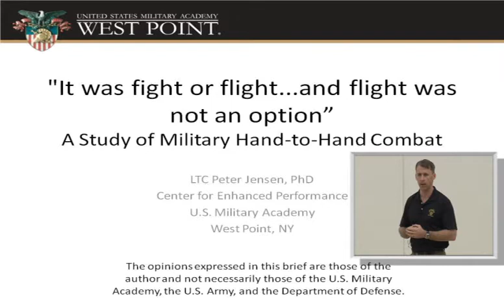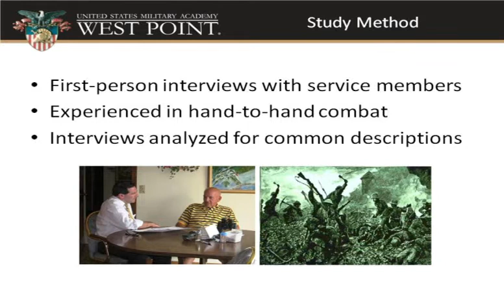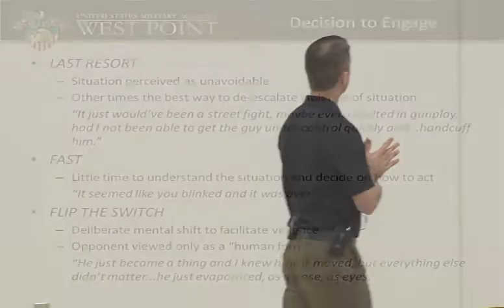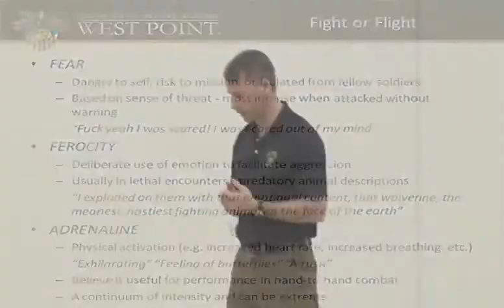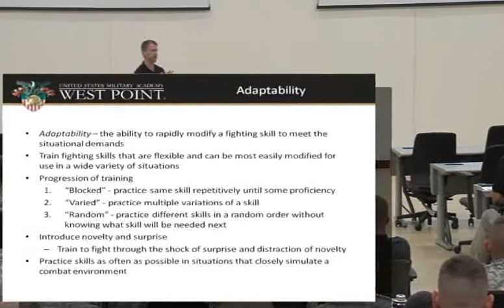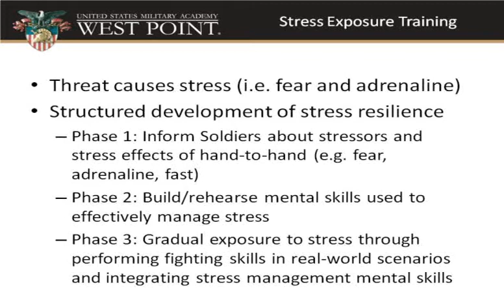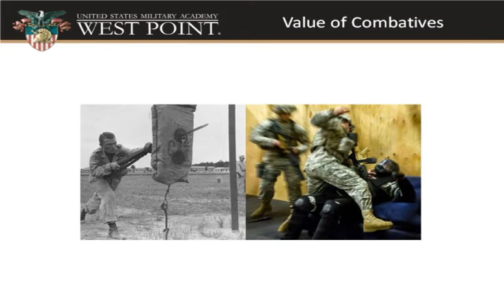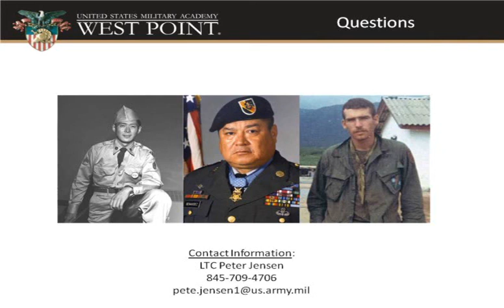LTC Jensen's Combatives Lecture MACP Symposium 2012